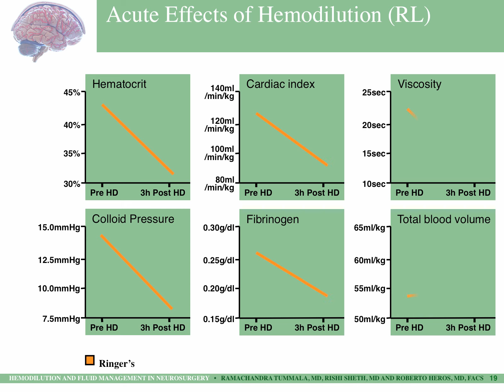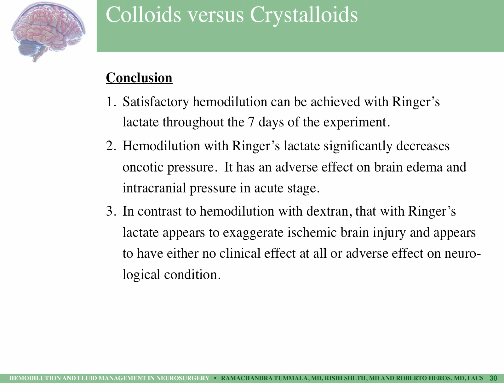PowerPoint Sample III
PowerPoint Template Sample